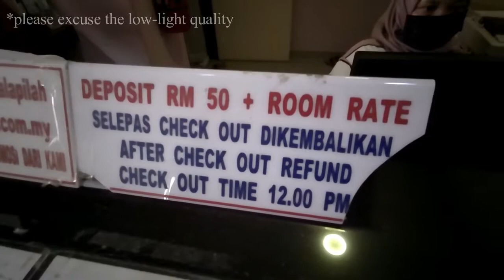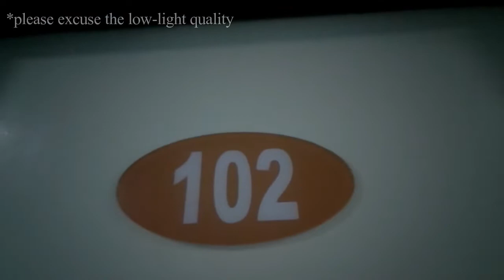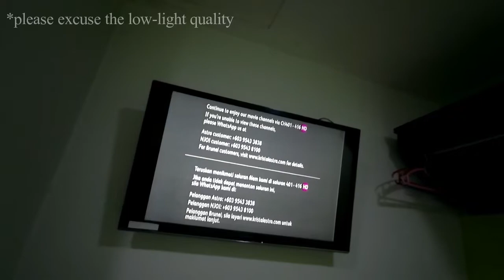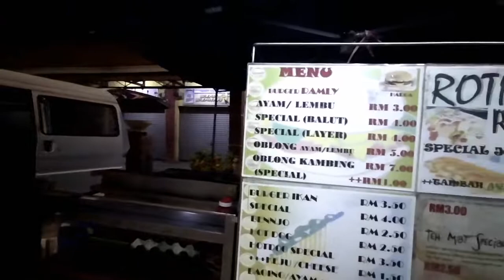Hotel Paling Murah Kuala Pilah, Macam Harga Topup! 🇲🇾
Korang takkan percaya betapa murahnya hotel yang abang jumpa ni. Tapi walaupun murah, adakah berbaloi untuk diinapi? Bagaimanakah keadaan hotel tersebut dan biliknya? Abang tunjukkan.

The cheapest hotel in Kuala Pilah, as cheap as prepaid reload!

You would not believe how cheap the hotel that I just found. Although it is cheap, is it worth the stay? How is the actual condition of the hotel and the room? Let me show you the insight.